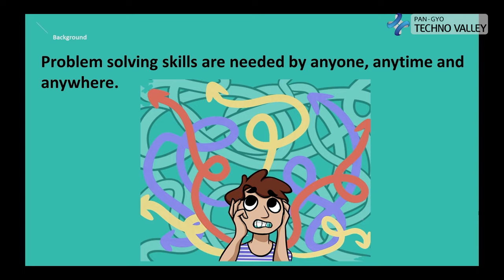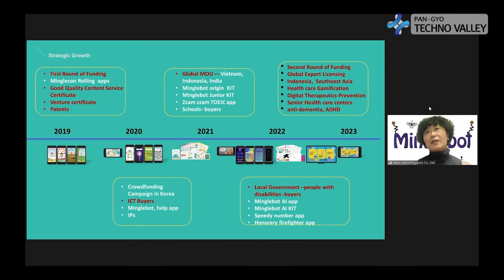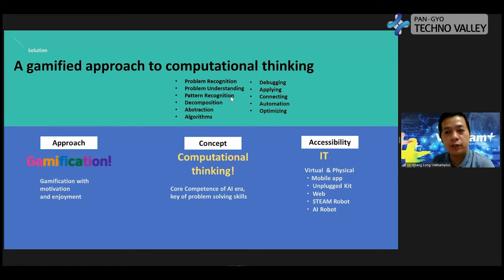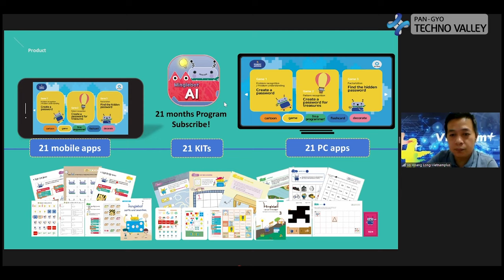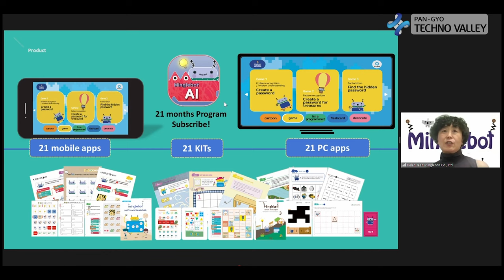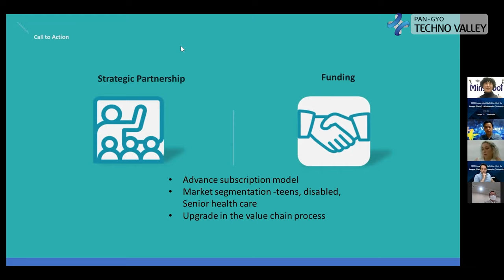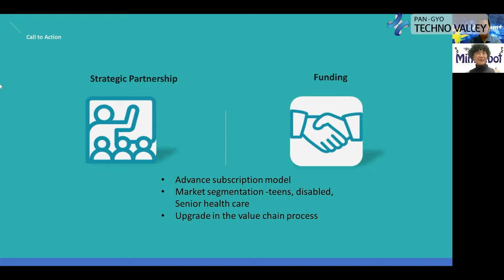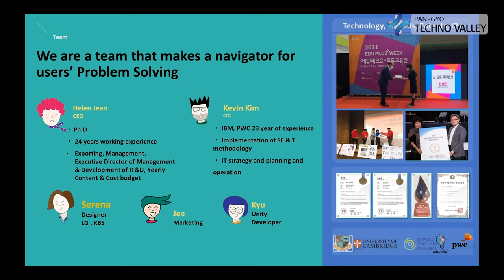Minglecon / 2022 Pangyo Monthly Online Meet Up 'PANGYO (Korea) X Vietnamplus (Vietnam)'